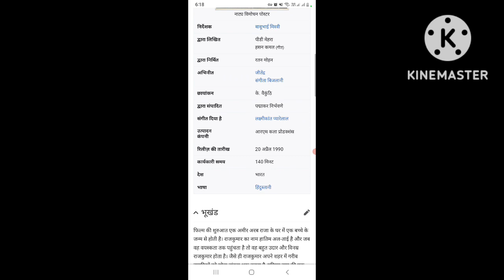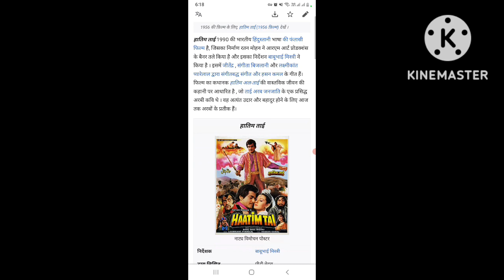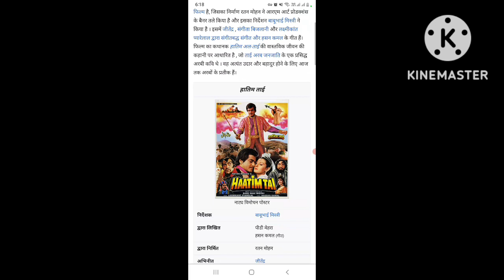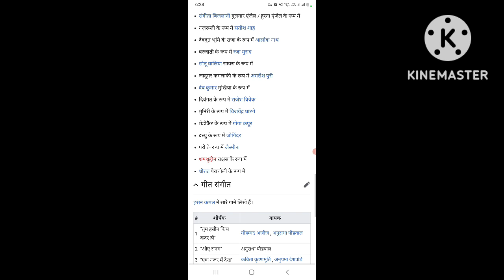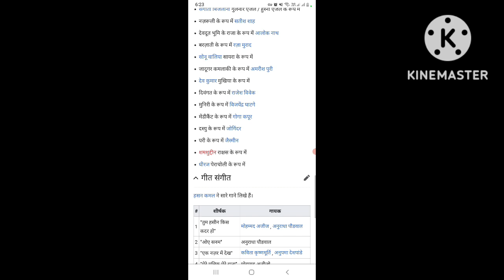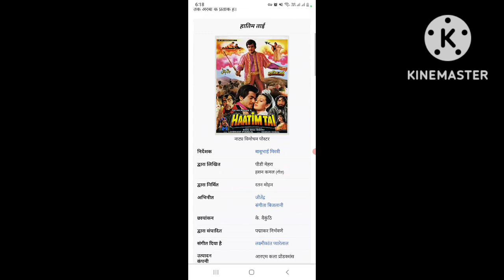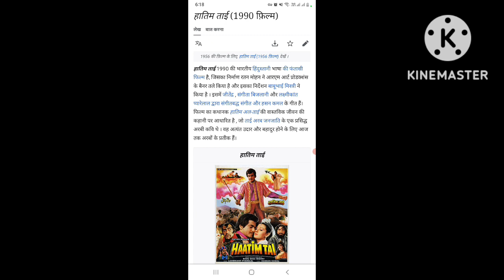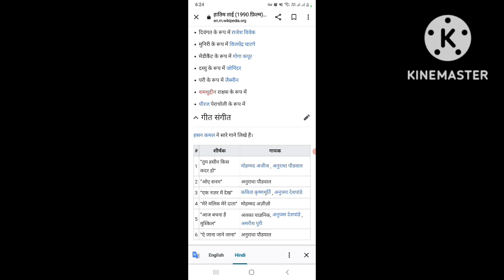Haatim Tai (1990) Full Old Romance Drama Movies || Jeetendra || Facts Story And Talks #